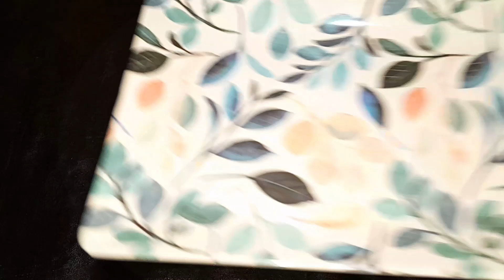ঘরোয়া মসলায় পারফেক্ট মচমচে মজাদার KFC চিকেন ফ্রাই রেসিপি টিপস্ সহ |KFC Chicken Fry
ঘরোয়া মসলায়(সবার ঘরে থাকে) পারফেক্ট মুচমুচে মজাদার  KFC (চিকেন ফ্রাই টিপসসহ) রেসিপি / crispy kfc chicken fry

সহজ ও সাবলীলভাবে রান্নার ভিডিও/ রেসিপি ও টিপস শেয়ার করাই আমাদের প্রধান লক্ষ্য।

নতুন ভিডিও; প্রতিদিন নতুন ভিডিও দেওয়ার সর্বোপরি চেষ্টা করি